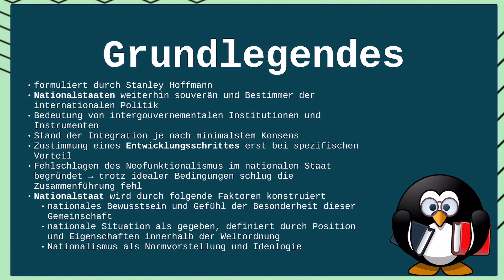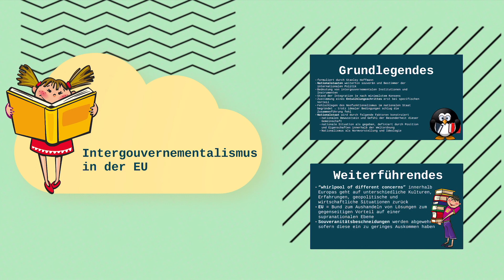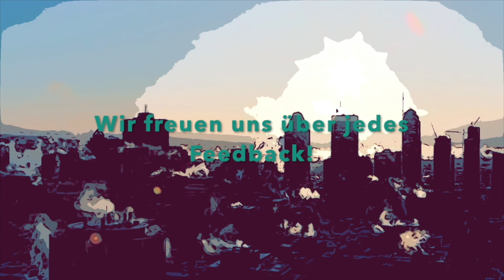Ziele des Intergouvernementalismus [EU | Erklärung | Kritik | Definition]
😇 Heute geht es um Intergouvernementalismus Erklärung Ziele 😇